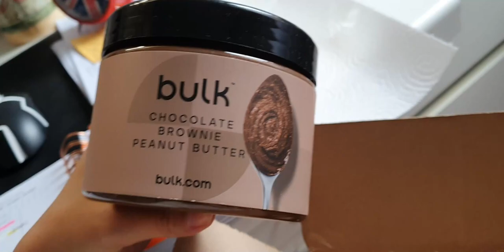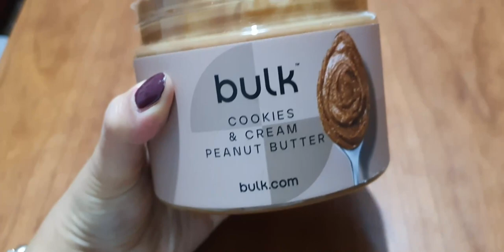Vlog | COSA MANGIO IN UN GIORNO| weekend mood: pizza amici, allenamento| Attacchi di Ansia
Grazie per aver visto il video ❤Vlog | COSA MANGIO IN UN GIORNO| weekend mood: pizza amici, allenamento| Attacchi di Ansia

09:18 parlo dei miei possibili attacchi di ansia

🔴WELLNESS COACH🔴

➡️PER EDITARE
Filmora

MUSICA